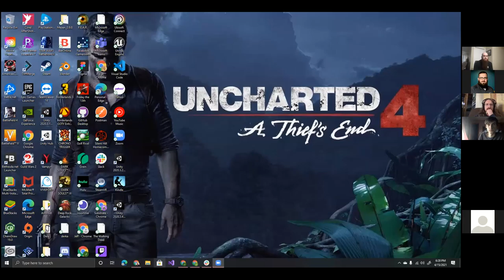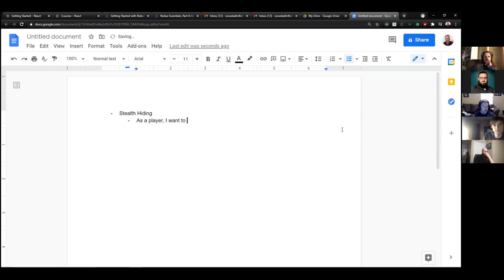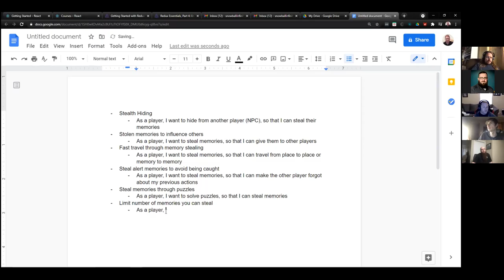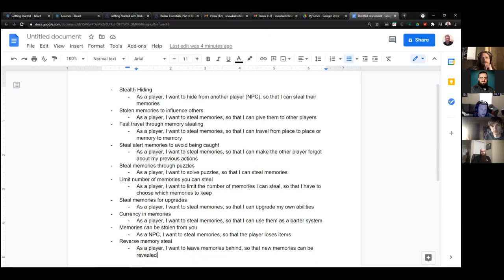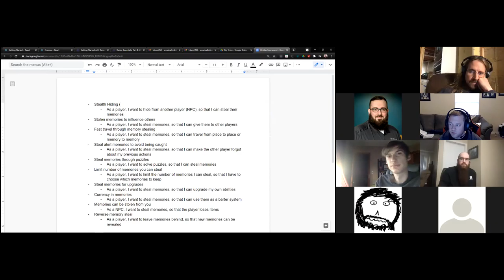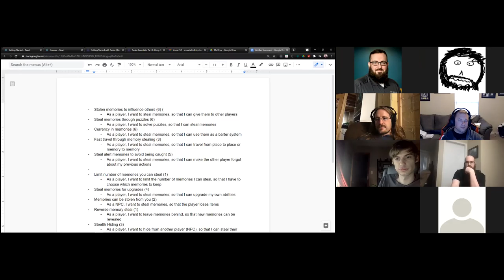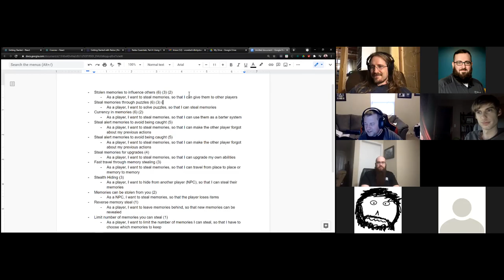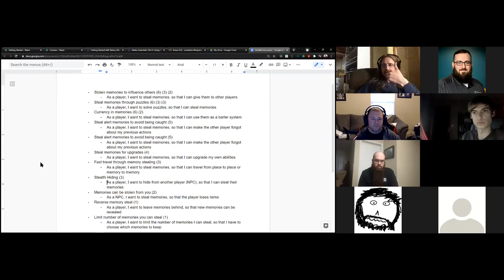Let's Make a Game - Understanding the First Slice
Recording of our Zoom session. This is week 3 of Let's Make a Game! We discussed the first slice of our game that we are making together.